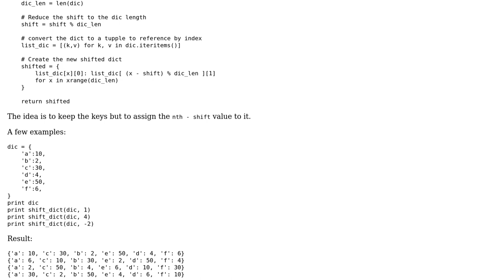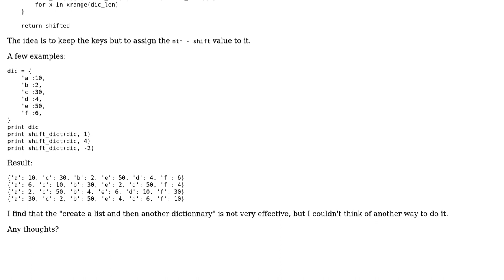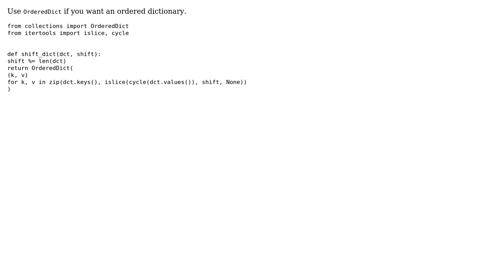Shift a python dictionnary values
With thanks & praise to God, and with thanks to the many people who have made this project possible! | Content (except music & images) licensed under CC BY-SA | Music | Images & others | With thanks to user user1685095 user nobe4 user Graipher and the Stack Exchange Network Trademarks are property of their respective owners. You are responsible for your own actions.